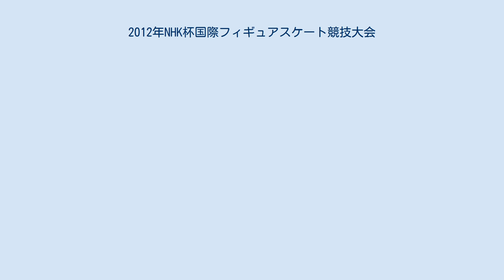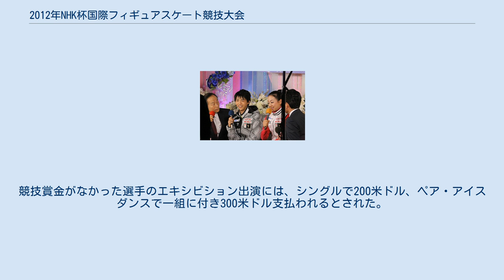2012年NHK杯国際フィギュアスケート競技大会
2012年NHK杯国際フィギュアスケート競技大会（NHK杯）は2012年に日本で開催されたフィギュアスケートの国際競技会。
 2012年NHK杯国際フィギュアスケート競技大会は、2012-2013年シーズンに開催されたNHK杯国際フィギュアスケート競技大会。
2012年11月23日から11月25日にかけて、シニアクラスの男女シングル、ペア、アイスダンス競技が 宮城県利府町の宮城県総合運動公園総合体育館（セキスイハイムスーパーアリーナ）で行われた。
 今大会開催国の統括団体である日本スケート連盟に対しては、各種目で最大3人(組)の出場枠が用意された。
 女子シングル ポリーナ・シェレペンが出場を辞退し、長洲未来が追加招待された。
アリッサ・シズニーが6月に行った手術からの回復を待つために出場を辞退した。
 ペア 隋文静/韓聰組、高橋成美/マーヴィン・トラン組が怪我のために出場を辞退し、ニコーレ・デラ・モニカ/マッテオ・グアリーゼ組、アナスタシヤ・マルチュシェワ/アレクセイ・ロゴノフ組が追加招待された。
ケイトリン・ヤンコウスカス/ジョシュア・レーガン組が怪我のために出場を辞退し、アレクサ・シメカ/クリス・クニエリム組が追加招待された。
マリ・ヴァルトマン/アーロン・バンクリーブ組が出場を辞退した。